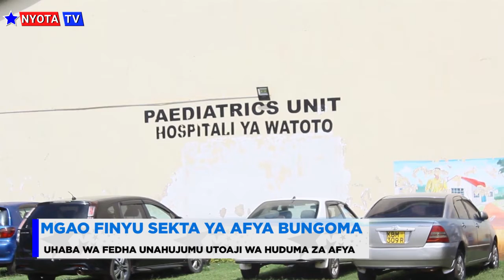MGAO FINYU SEKTA YA AFYA BUNGOMA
SEKTA YA AFYA BUNGOMA